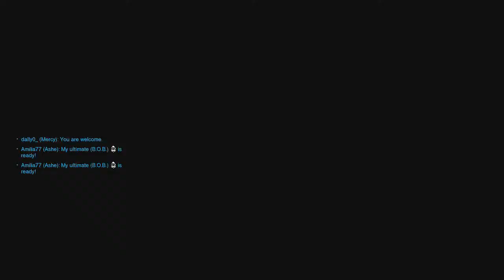Overwatch PS4 Walkthrough Part 2073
Multiplayer of the PS4 version of Overwatch.